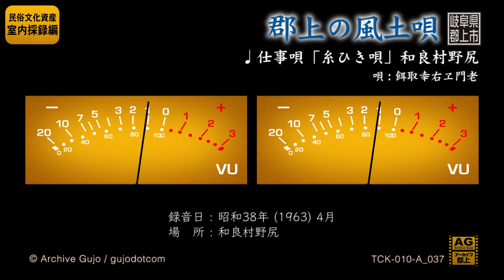1963年録音【郡上の風土唄】仕事唄「糸ひき唄」和良村野尻